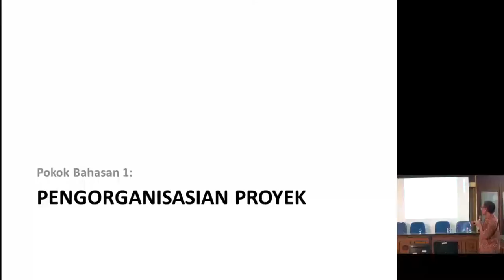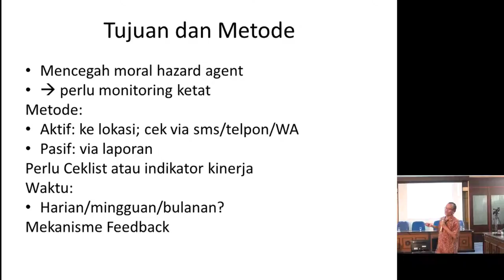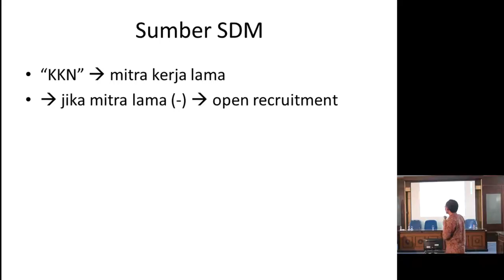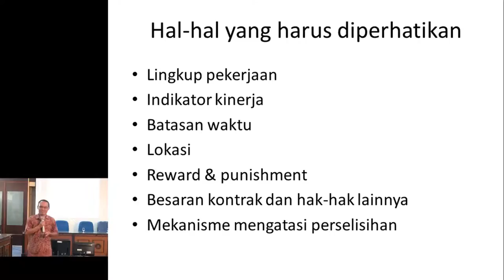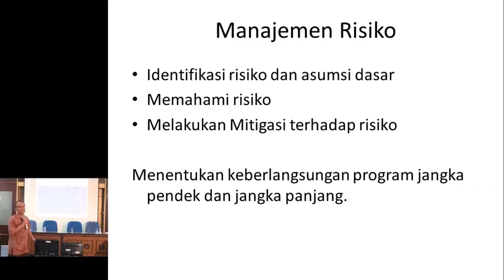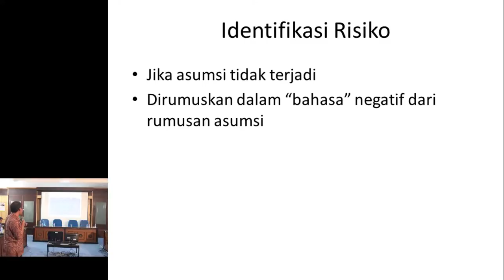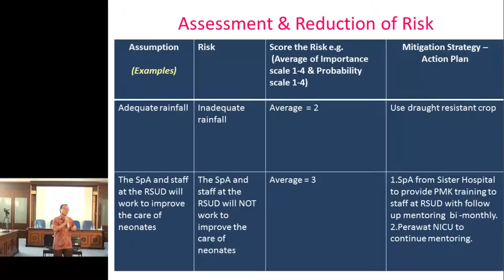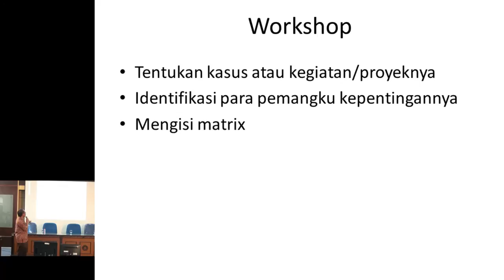(23 Feb 2017) Workshop II : Langkah dan Strategi Pemenangan Kontrak (sebagai Principle)